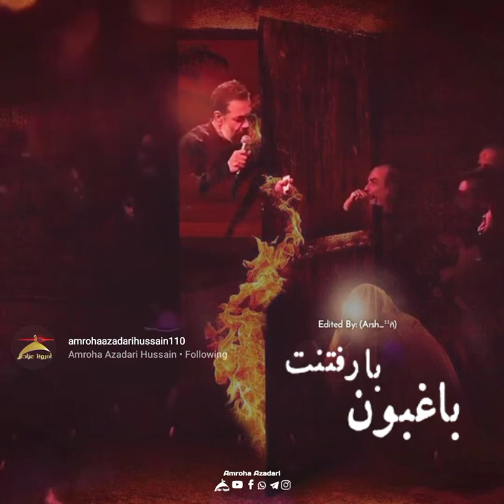Ayyam e Fatema s.a || Haj Mahmoud Karimi Noha || Arabic Noha Status Ayyam e fatema s.a